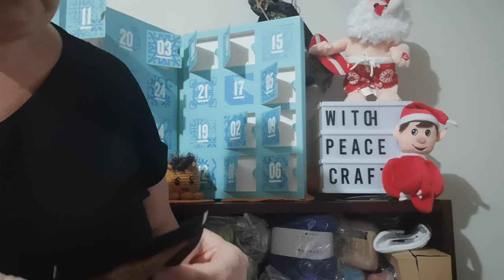Advent T2 Calendar Day 11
Join me in the opening Day 11 of the T2 Advent Calendar

Snail Mail Contact
Judy@Witchpeace Craft
North Cairns
Qld 4870
Australia